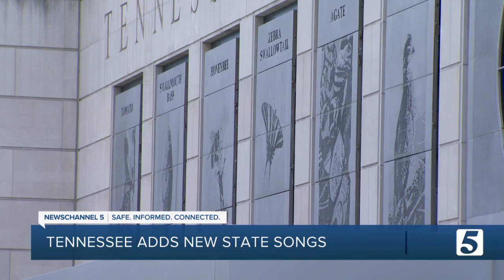Have you heard the new Tennessee state songs?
On this Statehood Day, Tennessee is celebrating two new state songs.